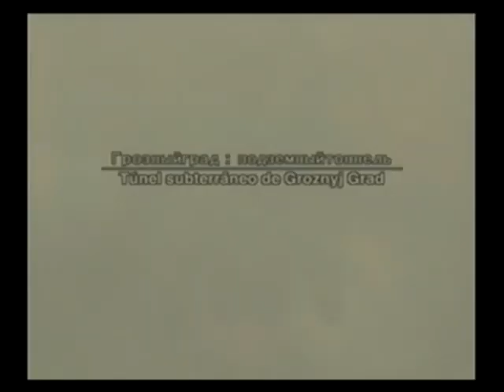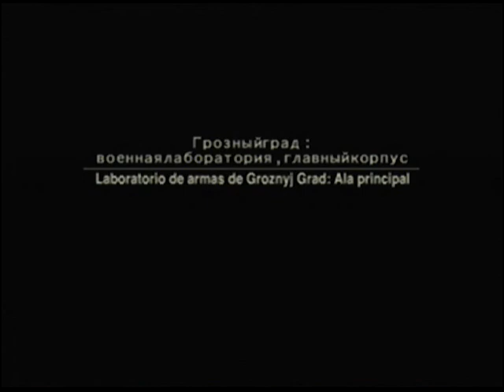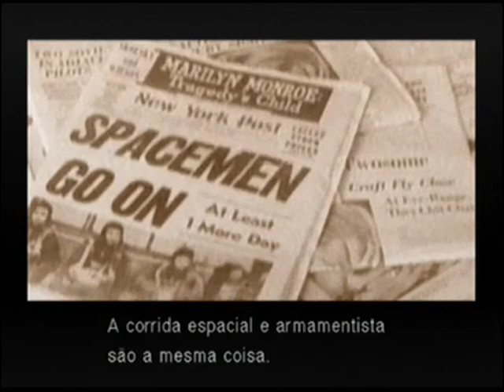Metal Gear Solid 3 - Legendado em Português - Game Completo Parte 04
Metal Gear Solid 3 Snake Eater/Subsistence PTBR parte 04.

Vídeo sem cortes com jogo do começo ao fim com uma vida, sem pular as cenas e falas, sem dar save. Treinei muito (e desenvolvi boas técnicas) pra finalizar esse game "sem grandes erros" pra que a jogabilidade fluísse quase como se fosse um filme...
...acho que ficou bem legal. ;D
Essa é a minha homenagem a esse, que é pra mim um dos games mais complexos de todos os tempos.
EU AMO a série METAL GEAR.

Continua na parte 05...

O jogo é completo com:
(+-) 05 horas de cutscenes  - PTBR
(+-) 30 minutos de texto via codec - Espanhol
(+-) 01h30m de gameplay (tempo bom pra Speed Run!)